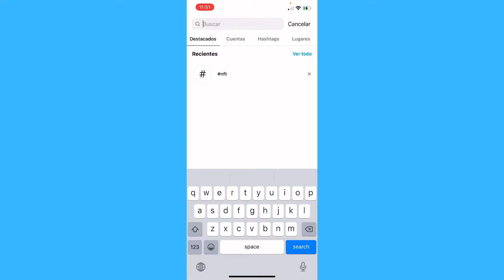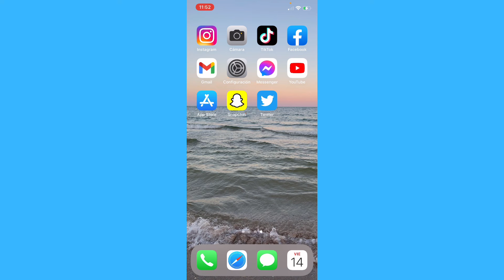Cómo Saber Si Alguien Te Ha Bloqueado en Instagram